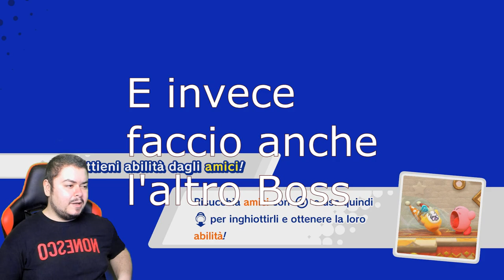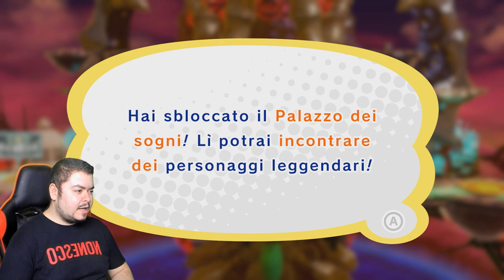Generale glaciale: Francisca - Kirby Star Allies - Episodio 3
Francisca ci aspetta al varco con un'ascia di ghiaccio!